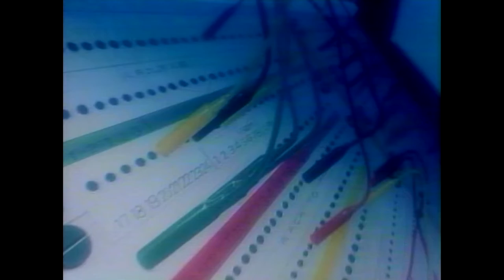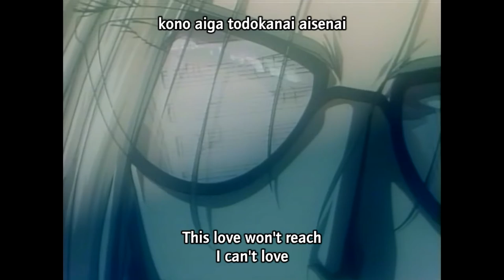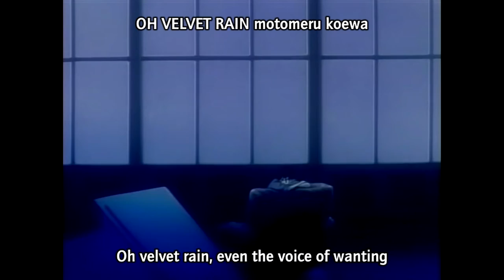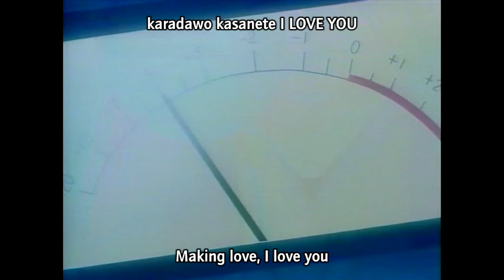[BL] Bronze Cathexis AMV - Katuai (Thirsty Love) - Koji Nanjo (南城市 浩二) Nanjo Kouji - Sho Hayami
This is the song 'Katuai'- Thirsty Love
Taken from the 1994 Anime Music Video Compilations: “Bronze Cathexis Koji Nanjo”
Publisher: Youmex/Margaret Video/Toshiba EMI
Original Release Date: 6 July 1994
Warning - BL themes - Boys Love
Minami Ozaki - original artist
Love between Koji Nanjo (南城市 浩二, Nanjo Kouji) X Takuto Izumi (泉 拓人, Izumi Takuto)
Voiced by the wonderful - Sho Hayami

I could listen all day to Kōji Nanjō sing , one of the most successful rock stars in Japan, with his hauntingly beautiful voice and attractive features.

This video is purely fan made. I do not hold any copyrights for the Anime and music used. The only thing that I can possibly take credit for is the editing of this video which was done purely for entertainment.